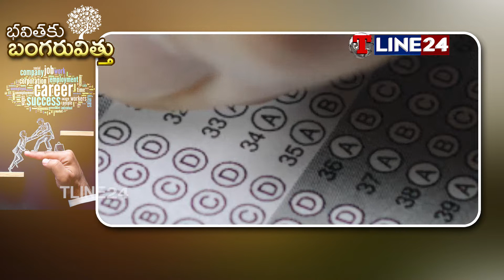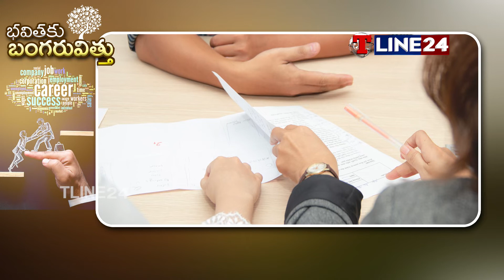GATE 2022 EXAM DATE ANNOUNCED | GATE 2022 ADMIT CARD DATE OUT || IIT KHARAGPUR - 2022 || T LINE24